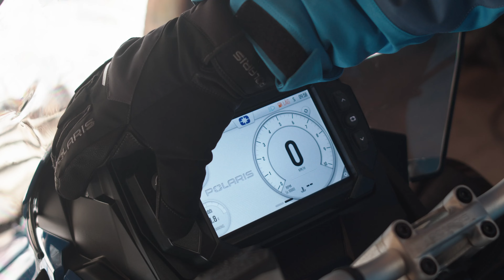2024 02 29 polaris titan long 37sek 16x9 4K